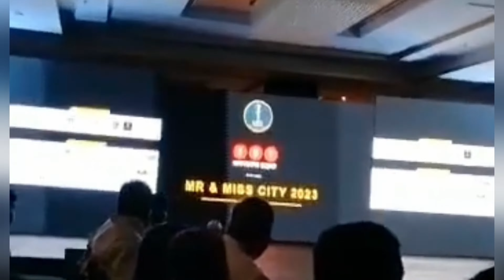Grandfinale of MRMISSCITY SEASON 5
@mrandmisscity "Beauty is not just skin deep, it's about who you are inside and out."
"I believe that beauty comes from being confident and comfortable in your own skin."
"I want to use my platform to inspire others to embrace their unique beauty and celebrate diversity."
"I believe that beauty pageants are about more than just physical appearance, they are about empowering women to be their best selves."
"I am proud to represent my community and showcase the beauty, strength, and intelligence of women."
"I believe that true beauty shines when we show kindness, compassion, and respect for others."
"I am honored to be a part of this pageant and to share my passion for beauty, fashion, and social awareness."

Remember, the most important thing is to speak from the heart and be authentic in your message.